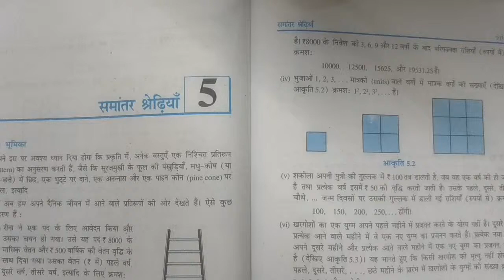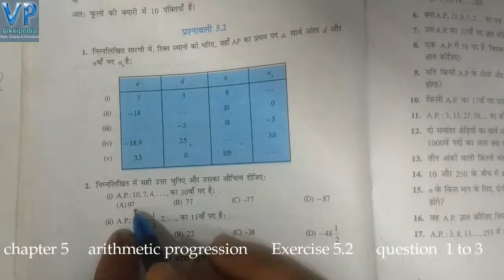class 10 math chapter 5| समांतर श्रेणी | AP